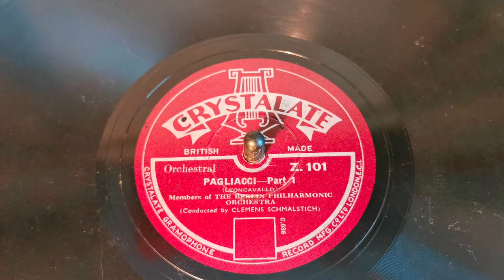Pagliacci ~ 1932 Crystalate 12" 78rpm Z.101 ~ Members of Berlin Philharmonic Orchestra ~ Hacker GP42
Pagliacci ~ Members of Berlin Philharmonic Orchestra ~ 1932 Crystalate 12" 78rpm Z.101 ~ Hacker GP42 Record Player
I will do a direct turntable upload when I get time . This was quick and easy :)
Rare record from a short lived record label which only lasted months.
The information below is copied from a great website and a good read found

Crystalate
The well-known manufacturing company and, later, recording company only briefly issued records under their own name, instead of the more familiar Popular, Imperial, Rex &c. The 12" Crystalate records were issued in 1932 in a Z-100 series, but after only a few months, the company decided to use the usual Imperial label for these issues instead.
The company also used the Crystalate name for issues of their 7" Victory records in France